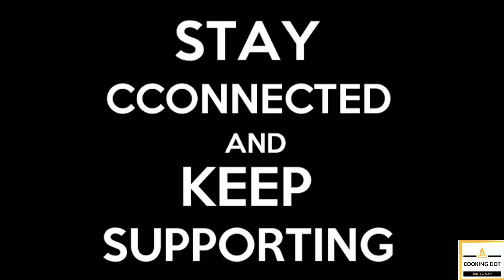ஏன் இவ்வளவு நாள் வீடியோ போடவில்லை??? //